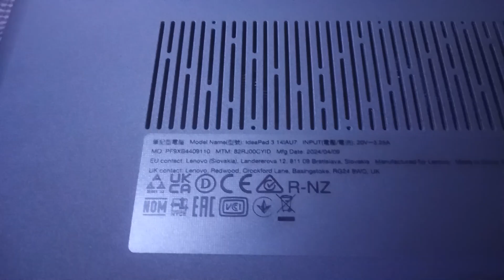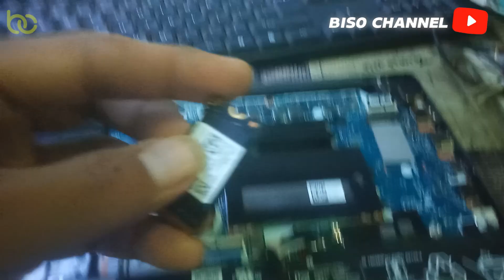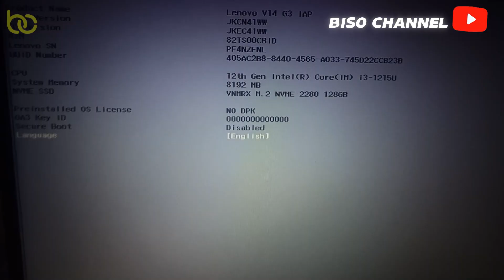UPGRADE SSD LENOVO V14 & IDEAPAD SERIES 💥|| PAKAI SSD M2/ M2 NVME ? SSD NYA BEDA DARI YANG LAIN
jenis ssd apakah yang di pakai oleh laptop lenovo ideapad series dan lenovo v14 g1 sampai g4?‼⁉

silahkan simak video ini, semoga bermanfaat untuk kita semua😇🙏

biso channel 2024